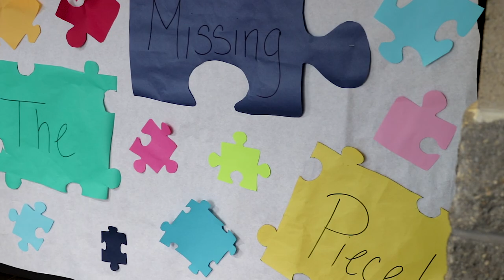Neumann University New Student Orientation: Session Three 2018